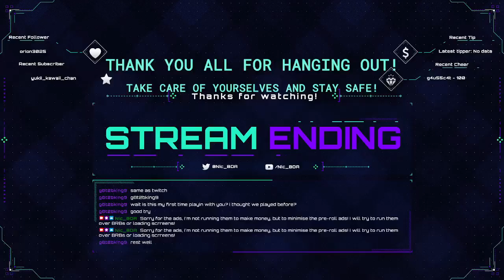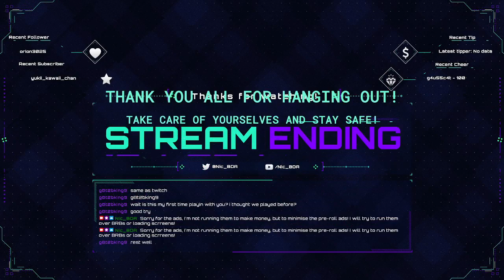All systems more or less working! Let's wreck some 'mech!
Mice fail at start, but I catch it pretty quick!

Welcome to my Mechwarrior Online gameplay. In this series I will share with you my trials and tribulations of my journey through MechWarrior Online, a free to play first or third person 'Mech fighting extravaganza.

12v12 combat in a variety of locations from cities, to swamps, to moon bases.

MechWarrior 5: Mercenaries - A game of stomy mech action!

HBS BattleTech - A turn based BattleTech (MechWarrior's origins) that is similar to the table top version of the game.

MegaMek - a java program version of Classic BattleTech (tabletop version). This is as close to playing the table top game on your computer as you can get. Plus it's free!

Opening/Closing Music:
Wayfaring Mechwarrior - is the property of Mr Goat and is used with his permission.

Every day may not be a good day, but there is good in every day! Stay safe!

Tues, Weds, Fri, & Sat!